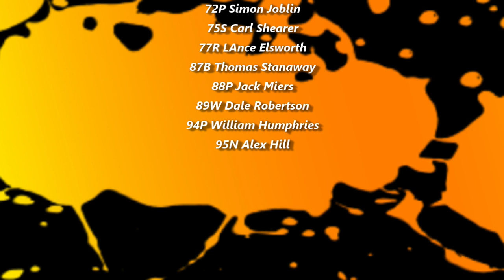Paradise Valley Speedway - World 240s 2021 Qualifying Highlights - 22/1/21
more brutal than nzs